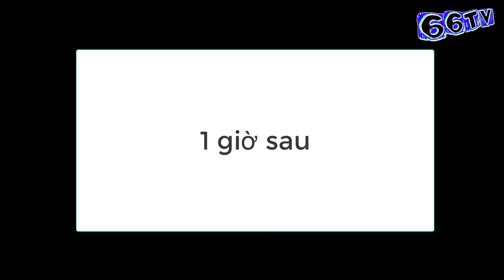Bắt cá Chó Đêm Ở Đồng Tháp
Xin chào quí cô bác , anh chị và các bạn ! ngay sau khi thả giác lưới đầu trúng bầy cá hú, thấy nước còn dai nên anh Hai thừa thắng xông lên bủa thêm giác lưới thứ hai định bắt thêm bầy hú nữa, nhưng cái kết khá bất ngờ , mời cả nhà cùng xem clips ạ .
66 là quê hương Đồng Tháp của mình đó mọi người ơi.
Kênh 66TV của mình chia sẻ về
   + Vlog cá nhân (ăn uống và du lịch )
   + Clip bắt cá trên sông
   + Giới thiệu các loài hoa kiểng
Rất vui khi được làm quen với tất cả các bạn
✓.Bản quyền thuộc về channel
66TV bắt cá miền tây